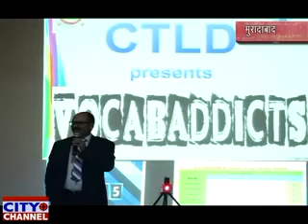सीटीएलडी वोकैब एडिक्टस क्विज़ 2020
Media coverage of College of Computing Sciences & Information Technology, and Faculty of Engineering, Teerthanker Mahaveer University, Moradabad